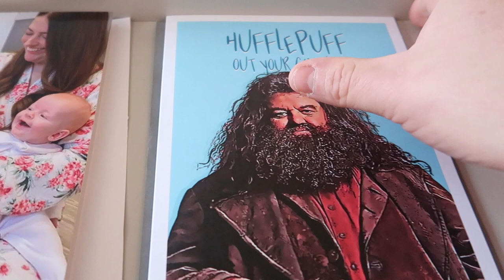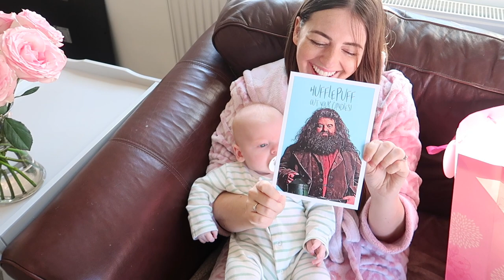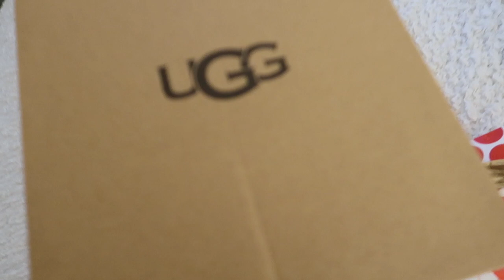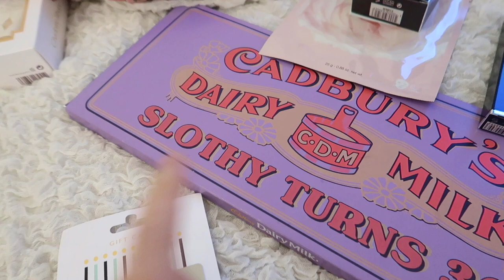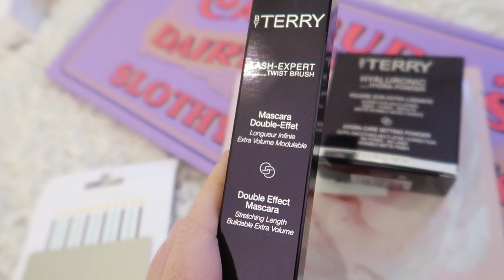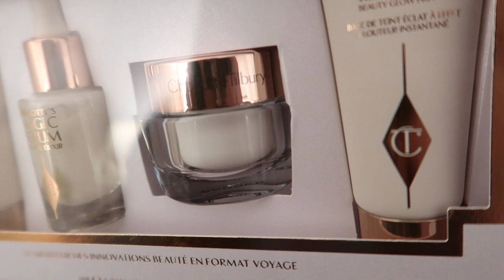BIRTHDAY IN LOCKDOWN! SOPHIE TURNS 30!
HAPPY 30TH BIRTHDAY SOPH! WE LOVE YOU!

Sophie and Dave
Northwich
UK
CW9 9TX